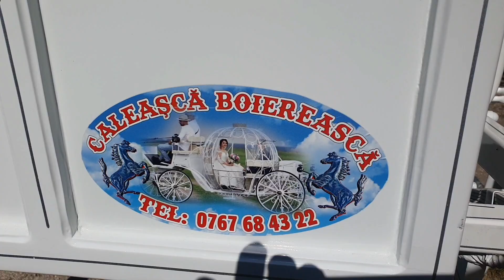Nunta Botez 2021